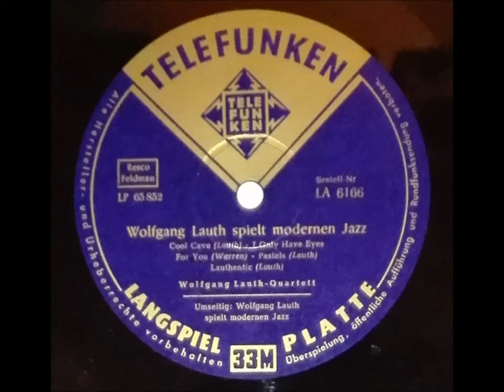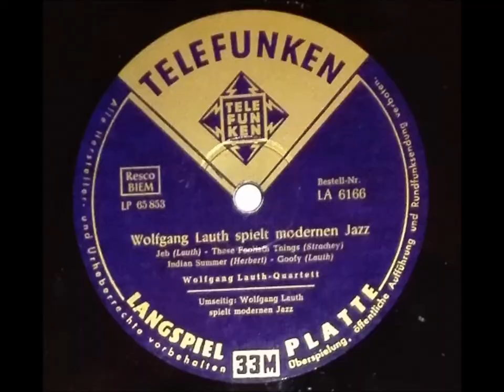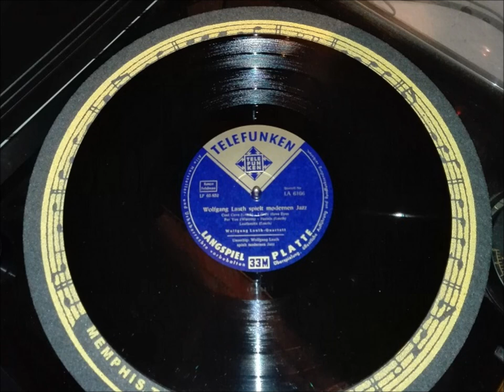WOLFGANG LAUTH QUARTETT " I Only Have Eyes For You" Deutsche TELEFUNKEN 1956 Modern Jazz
Deutsche TELEFUNKEN-LP  LA 6166 "Lauthentic"  / 1956 .
Modern Jazz .
BESETZUNG :
Wolfgang Lauth  -  Piano .
Werner Pöhlert  -  Guitarre .
Hans Kresse   -   Bass .
Joe Hackbarth  -  Schlagzeug .